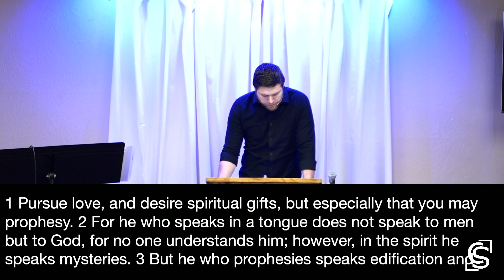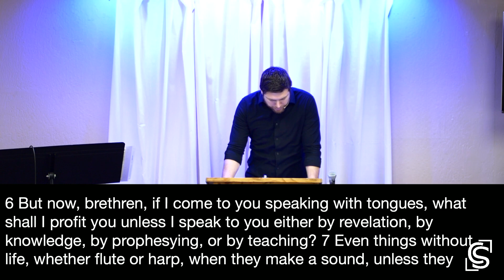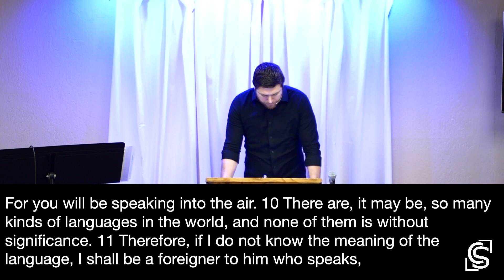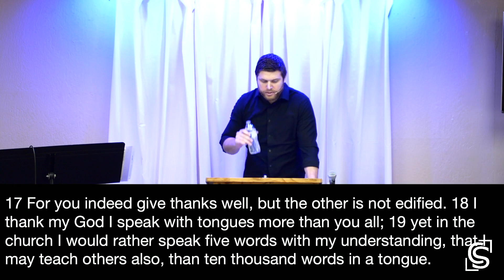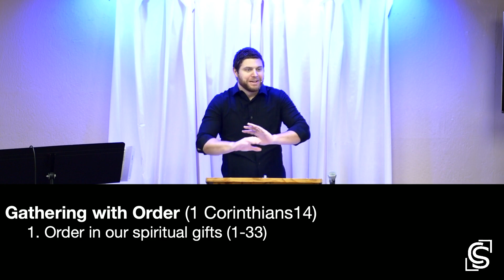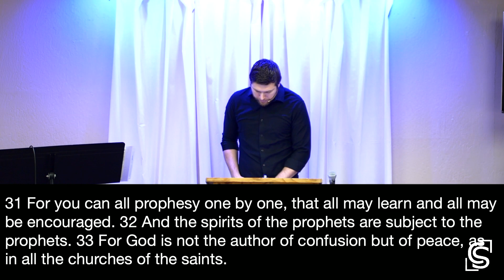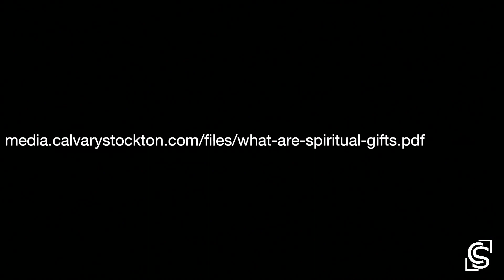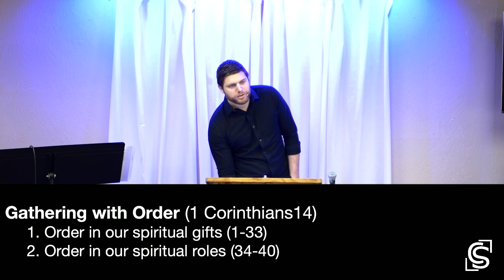Gathering with Order: 1 Corinthians 14